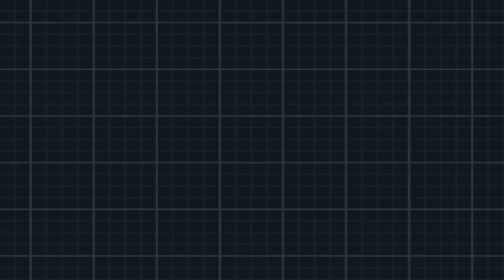Krasses Lets Play Pokemon Schwarze Edition 2 [German] #027 Die wilden Rabauken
Ich als einfacher Trainer habe in Pokemon Schwarze Edition 2 Angst vor den bösen Rabauken, die mich immer so blöd von der Seite anmachen. Ich muss aber auch zugeben, dass einige von ihnen sehr ulkig wirken und gar nicht ernst genommen werden können.